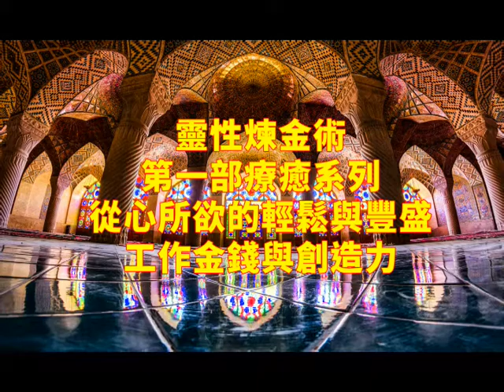靈性煉金術-療癒系列-從心所欲的輕鬆與豐盛-工作金錢與創造力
來自耶穌的靈性訊息，帶你進入生命的療癒、內在的成長，進而喚醒意識的提升，重拾大我的力量！

　　走出舒適區，讓自己變得勇敢且敢於受傷！

　　潘蜜拉攻讀哲學博士，是個非常理性的學者。二十六歲時，人生發生變化，之後經歷離婚及幾段感情，始終覺得不快樂，內心有一股無法解釋的深沉憂傷。三十二歲遇見一位靈性導師後，開始了深刻的內在蛻變，有生以來第一次感覺到解放和自由，彷如重生，終於做回自己。

　　接著在二○○二年，也就是潘蜜拉三十四歲那年的一個晚上，她忽然感覺到一股特別的能量——約書亞——的存在。約書亞讓她意識到愛的真相：愛並不需要感覺起來是好或舒服的，而是要走出舒適區，變得勇敢和敢於受傷。約書亞並教導她如何在這個世界感覺到平安，而不是恐懼和破碎。

　　一開始，潘蜜拉害怕被嘲笑，加上有個受過哲學訓練的理性腦袋在拉扯，她根本不敢告訴任何人自己可以接收到約書亞或耶穌的靈訊。一年後，透過親友的鼓勵和靈性團體的邀請，潘蜜拉才在網站上和聚會的場合公開此事。約書亞的靈訊也很快地從荷蘭文，延伸到英文，如今更擴及法文、德文、西班牙文、希伯來文、葡萄牙、波蘭文，甚至是中文的世界。許多讀過約書亞靈訊資料的讀者，都被那清新、簡潔、美妙且充滿愛與慈悲的洞見所打動，期待你是下一個發出讚歎的人。

作者簡介

潘蜜拉．克里柏　Pamela Kribbe

　　一九六八年出生於荷蘭。小時候喜歡讀《聖經》和耶穌生平故事，十二歲時祖母去世，開始對死後世界和超自然現象產生興趣。十九歲進入萊登大學研讀哲學，變成懷疑論者，崇尚理性思考，覺得所有跟宗教有關的東西都是迷信。

　　二十六歲到三十二歲之間，經歷離婚及幾次感情創傷，雖然還是完成了博士論文，取得學位，但之後就離開純智性的學術研究領域。三十二歲時遇到一位靈性導師和心靈解讀者，開始了深刻的內在蛻變。三十三歲認識擔任回溯療法治療師的傑瑞特，隨即陷入愛河並結婚。接著在三十四歲那年的某天晚上，她感受到約書亞的存在，之後並在親友的鼓勵下，開始傳達約書亞的訊息。現在她跟丈夫合作解讀約書亞靈訊，並開設課程，擔任靈性諮詢師。